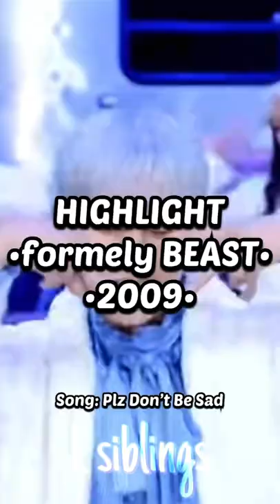All CUBE Entertainment Boy Groups (2009-2020)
socials🤍

KPOP
KPOP BG
CUBE Entertainment
HIGHLIGHT
BEAST B2ST
BTOB
BTOB BLUE
BTOB 4U
M4M
PENTAGON